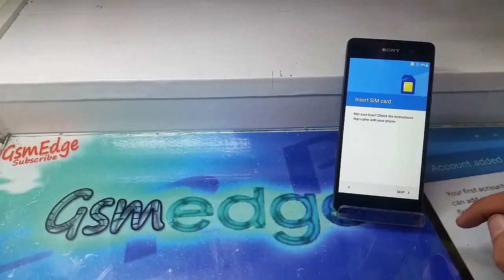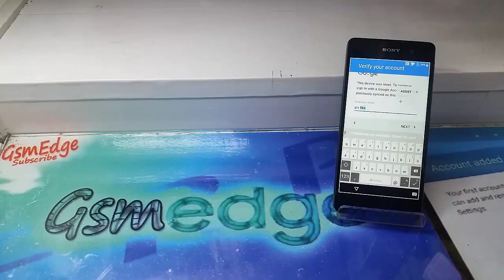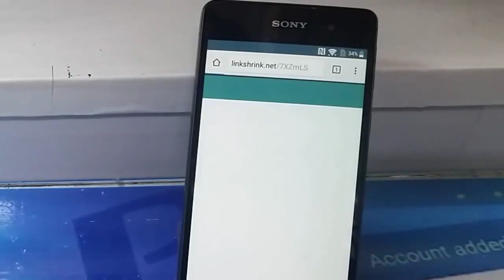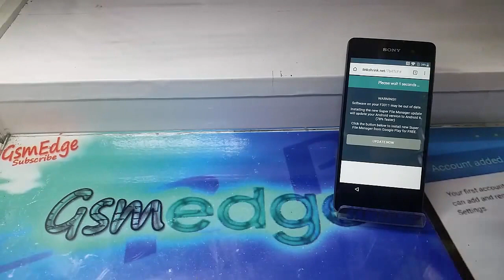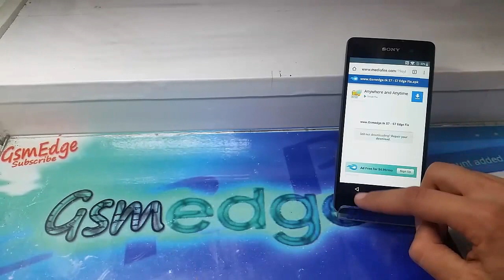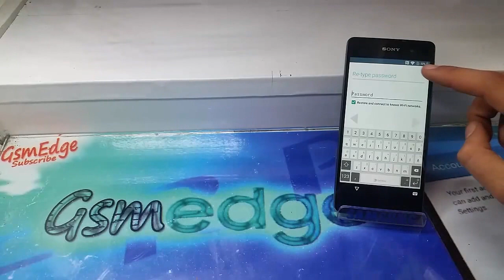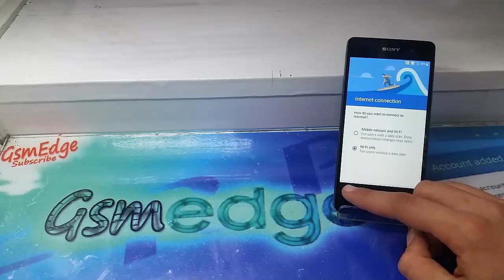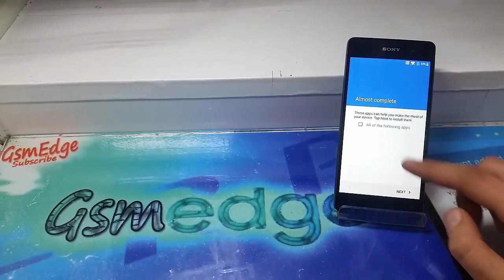Sony Xperia E5 Y Z5 Bypass Remove Google Account Lock Frp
Sony Xperia E5 Bypass Remove Google Account Lock Frp

LINK DOWNLOAD
Sony Xperia E5
Sony Xperia  Note
Sony Xperia 2017 New Link